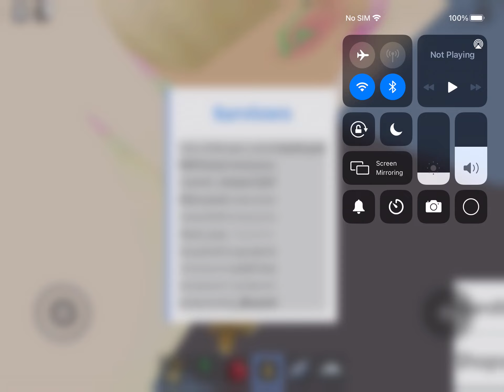Question: is the teddy cute, yes or no?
Yes: you get a cookie
No: I will take all your cookies